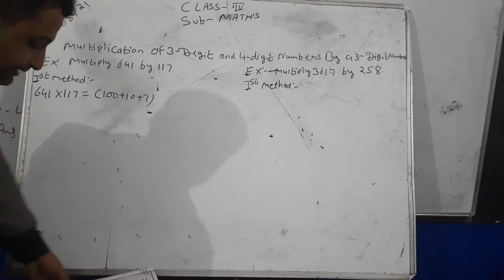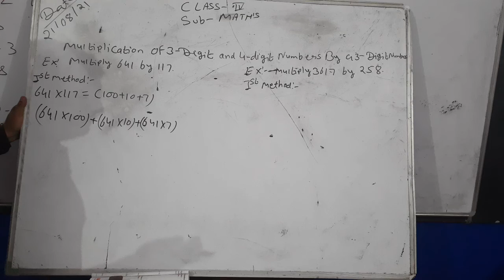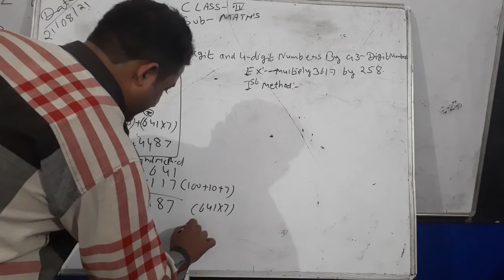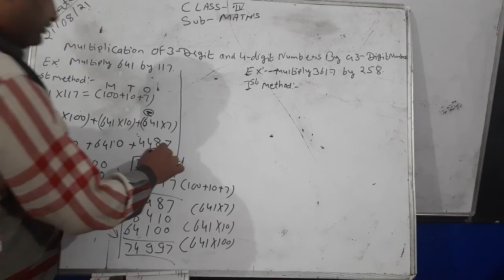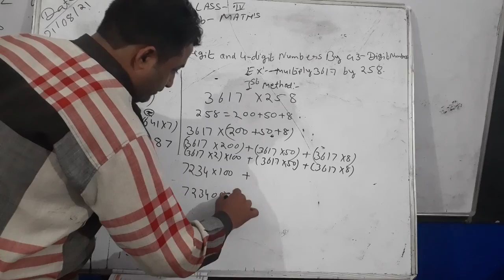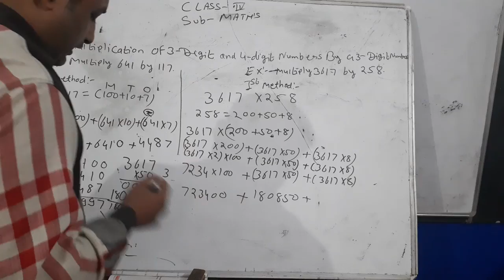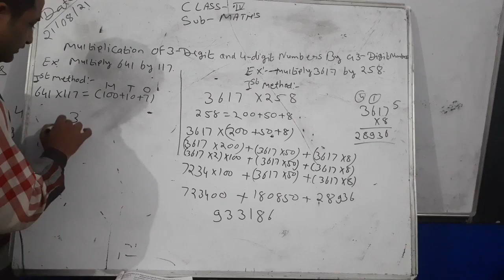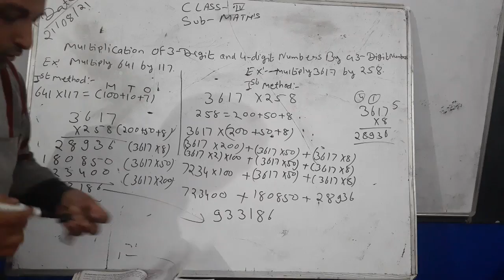Class 4 Math's Exercise 6.2 Multiplication (21-8-21)